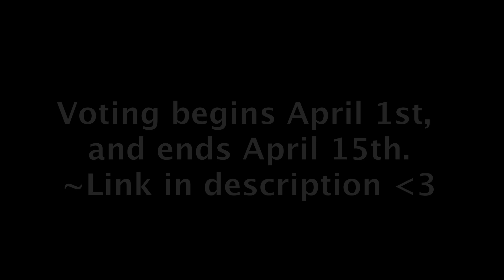CRC 2022 Dreams-Come-True Video Contest Entry @Camprinceceol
Hello! My name is Gianna, and I am a u17 preliminary championship level dancer, and this will be my first time attending CRC! I cant wait!

Once voting begins (starting April 1st, and through April 15th), all you have to do is heart my video, and whichever others you like, and your vote will be counted.

The winner receives a free week of the Camp Rince Ceol irish dance summer camp.

(this video was recorded, edited, and created by me :) I hope you enjoyed the video! it took me 4 hours lol.)